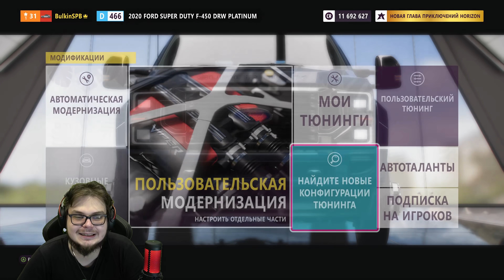УСТРОИЛИ ДЕРБИ! НОВАЯ ДИСЦИПЛИНА! (КОЛЕСО ФОРТУНЫ - FORZA HORIZON 5)